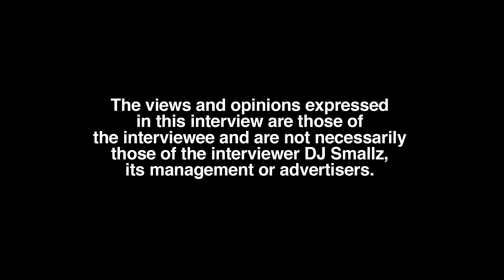RedBoneNoe: To Date Me You Can't Be Cheap You Can't Be Broke But…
Part 4

Hudson, NY born/Queens, NY raised/Atlanta, GA residing bartender/recording artist/actress/entrepreneur, RedBoneNoe, sits down with DJ Smallz and addresses her biggest misconception as well as her craziest rumor. This interview was filmed on 12/27/22.